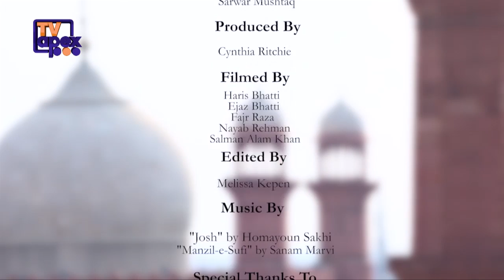The Women I want to be